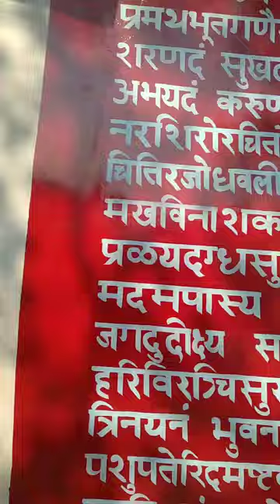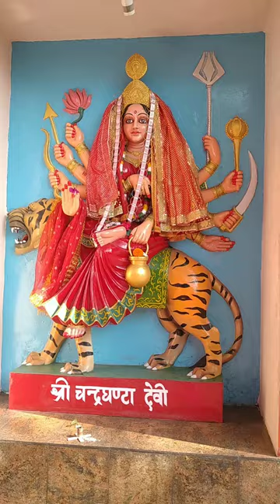Ganesh mandir 🙏🙏 with beautiful views upstairs@lovely flowers and hill sight l radhekrishna ll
Ganesh mandir with beautiful views upstairs@lovely flowers and hill sight l radhekrishna ll harekrishna ll 🙏🏻🙏🏻🙏🏻

The temple was buit by Prabhu Dayal Himatsingka, owner of Indian Carbon.
His statue is erected within the temple premises as well.
Description
Pic of goddess collected from Wiki
mother nature
good vibes
clean environment
kids play